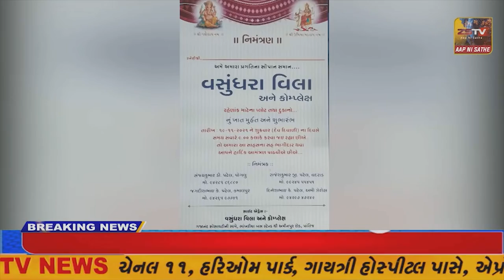સાબરકાંઠા જિલ્લાના વડાલીમાં પોથીયાત્રા યોજાઈ/ZSTVNEWS//